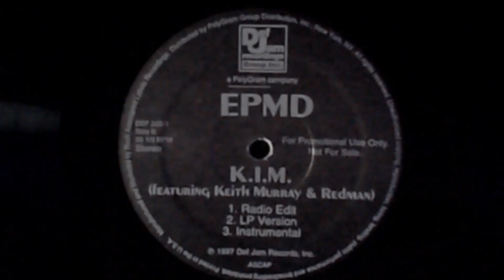EPMD | Keith Murray | Redman - K.I.M. - 1997 Def Jam - Red and Meth Weekend